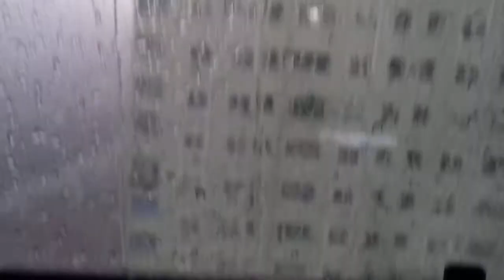mua to roi day nay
sap vo de mat thoi